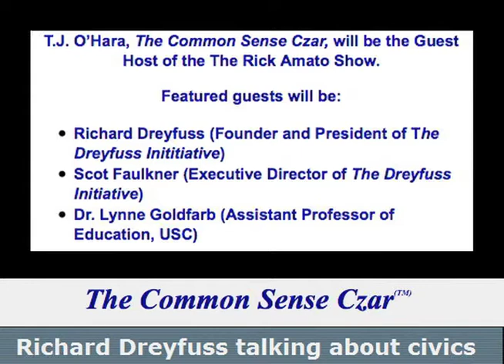Dreyfuss Initiative on Rick Amato Talk Radio KCBQ 1170 Am San Diego (Part 1)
Welcome to this engaging podcast that runs for 45 minutes focusing on the need to return civics and social studies to school curriculum. Richard Dreyfuss, Scot Faulkner and Dr. Lynne Goldfarb are guests on the Rick Amato Talk Radio show with host T.J. O'Hara. They spoke about three major Dreyfuss Initiative programs: 1) curriculum enhancement 2) American History play competition 3) George Washington Institute for the Enlightenment). The Dreyfuss Initiative is a nonprofit corporation formed to revive, elevate and enhance the teaching of civics in public schools grades K-12.